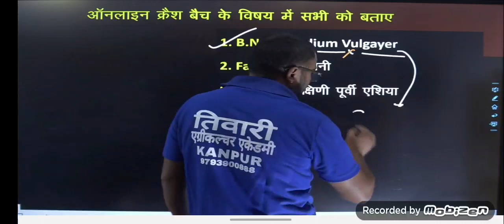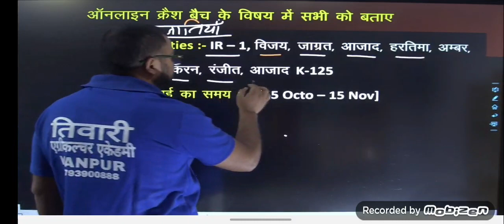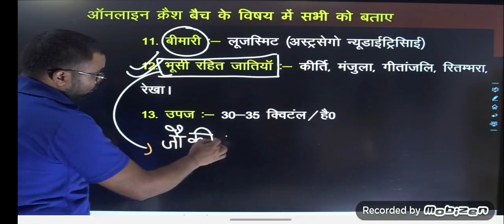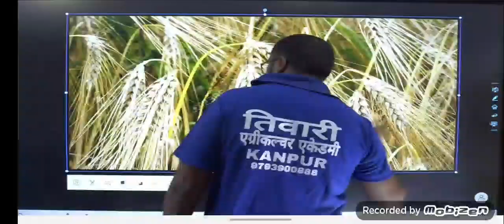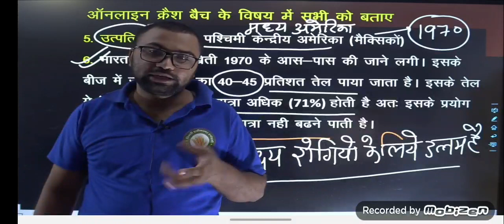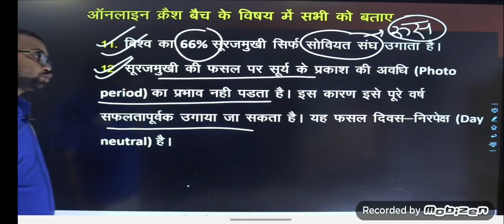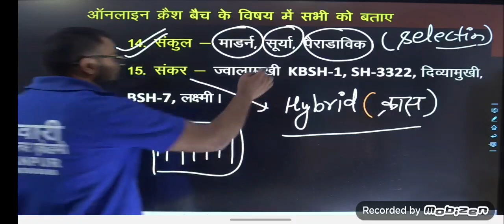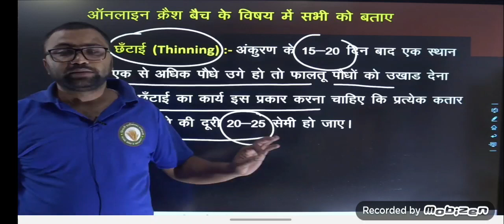34 agronomy joo